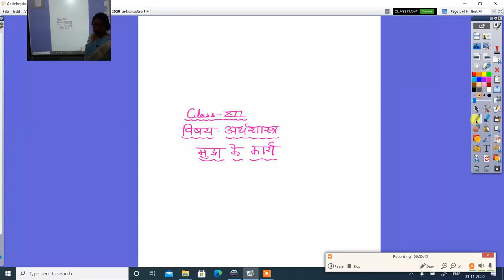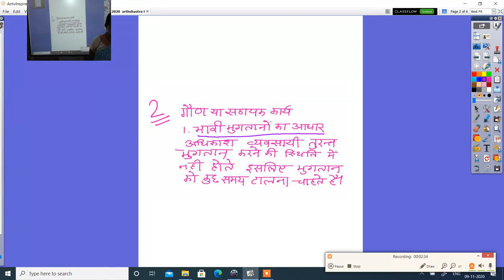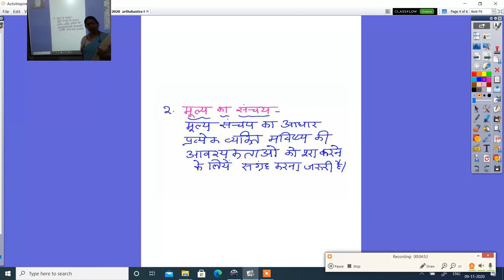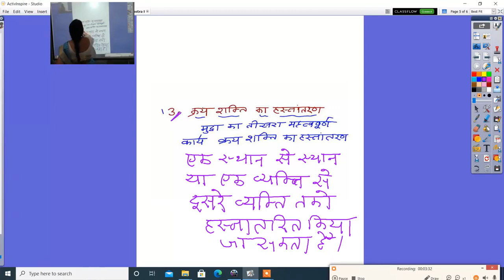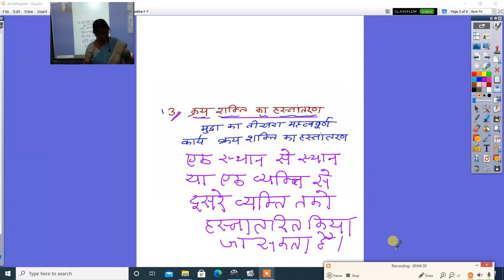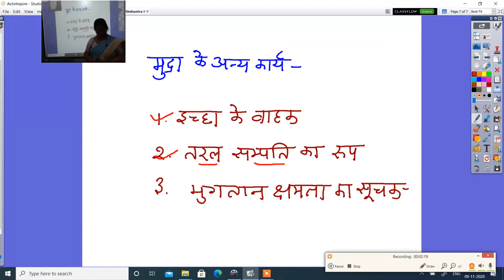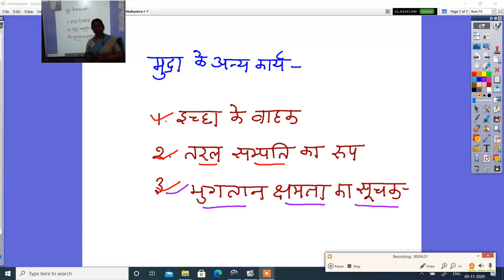अर्थशास्त्र मुद्रा के कार्य कक्षा12 वीं